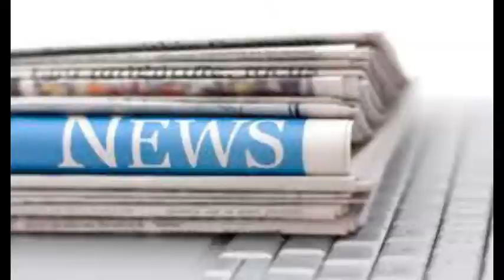Fan tried to activate winter solider in public Urdu/Hindi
Fans Try to 'Activate' the Winter Soldier in Public